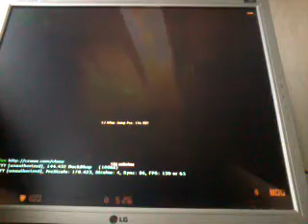cswos 1.6 kredz